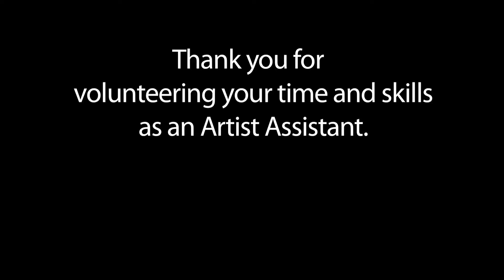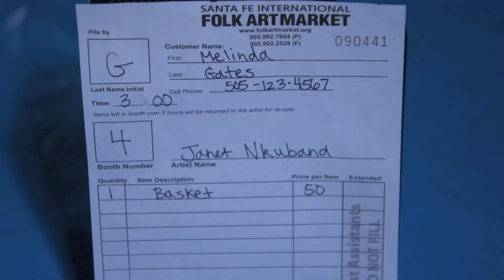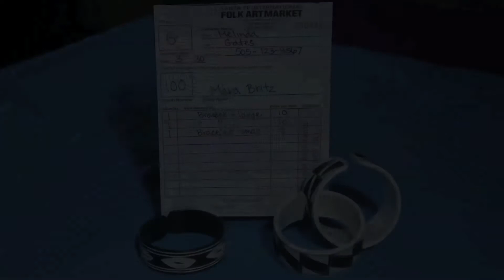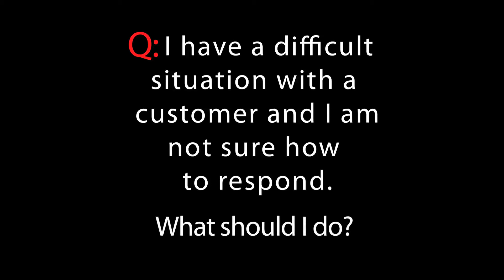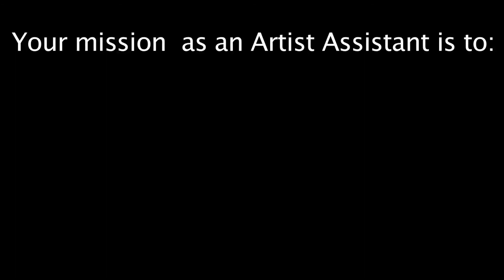Artist Assistant Training Video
A short training video outlining the role of an Artist Assistant. Starring Jade Gordon and Deborah Weinberg. Produced by Alex Selman.